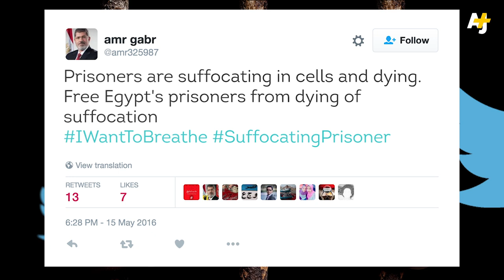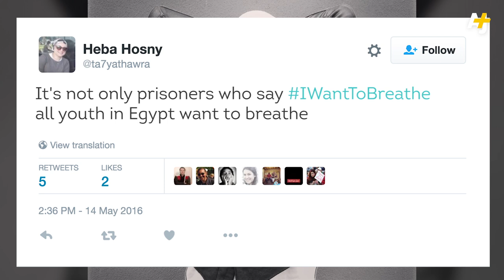Egyptians Protest Prison Conditions Using Plastic Bags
Imagine being in a prison cell that has no AC or windows – and it's 110°F outside. That's the reality for many prisoners in Egypt, and these people are wearing bags over their heads in protest.